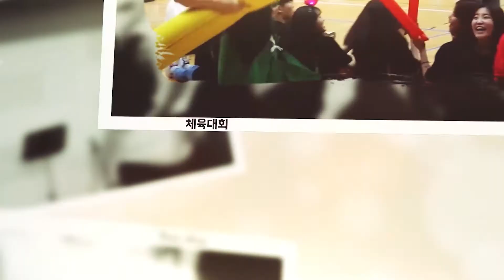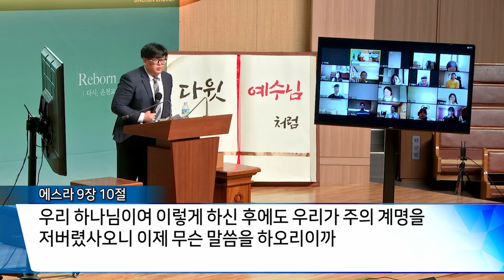20.12.13 온천교회 야긴 보아스 말씀(JACHIN BOAZ) | 박근주 목사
20년 12월 13일 온천교회 야긴 보아스 말씀 영상입니다.

* 매주 일요일 오후 2시 온천교회 2층 본당에서 예배시작